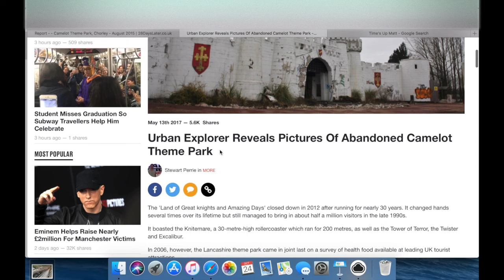Matthew Holmes Fake Urban Explorer Exposed (The Derelict Explorer)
The first image was published to the website 28dayslater.co.uk in October 2015 (Taken in August 2015), in this image you can see the arm and head of a friend that accompanied me to Camelot on this visit. He is seen below the chain lift gear in then bottom right of the first image.

In the second image that Matthew Holmes is claiming as his own you are able to see that when the images are placed over each other they are identical when I reduce the opacity. The only part of the image that is different is my friends arm has been poorly airbrushed out using PhotoShop (or a similar editor). I have attached the linked to the featured website pages below.

*As of 1st November 2017 the Lad Bible have removed this story from their website.